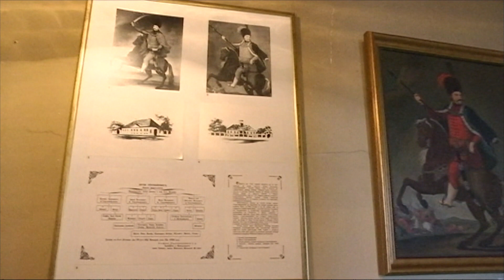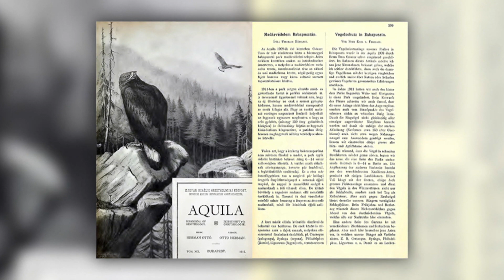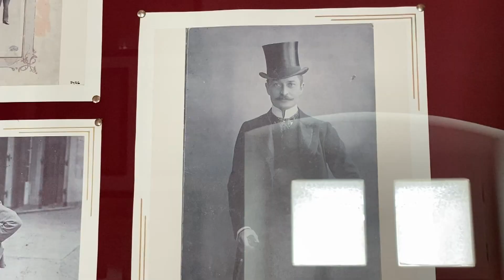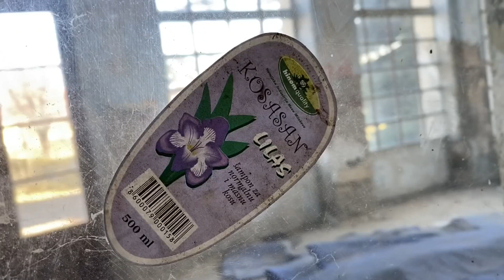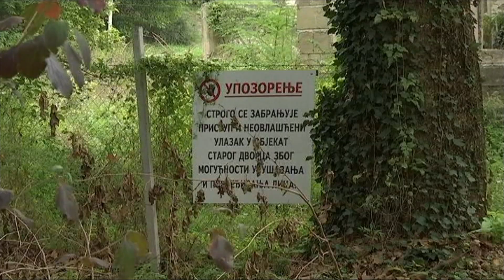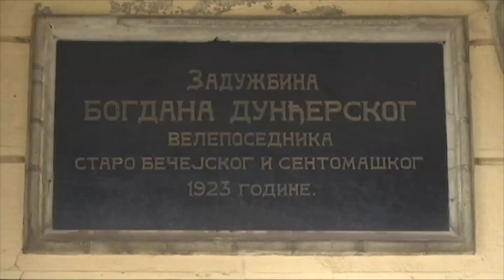RTS Lab: DVORCI SRBIJE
Više od 90 odsto dvoraca i kaštela koji postoje u Srbiji danas se ne koristi. Od projekta „Dvorci Srbije“ očekuje se da to stanje promeni.

U studiju RTS Laba govore v. d. pomoćnika ministra za kulturno nasleđe i digitalizaciju Danijela Vanušić i direktorka Republičkog zavoda za zaštitu spomenika kulture Dubravka Đukanović.

O saradnji sa francuskim ekspertima u ovoj oblasti pričaćemo sa Katrin Fodri, atašeom za kulturu Francuskog instituta u Srbiji, a iz Pariza, iz francuskog Ministarstva za kulturu, uključuje se Agnes Saal.

Radna grupa Ministarstva kulture i informisanja Srbije popisala je 118 dvoraca, vila i letnjikovaca - objekata koji su spomenici kulture ili se nalaze u statusu pod prethodnom zaštitom. Od ukupnog broja, 82 su u državnoj svojini, a većina je u lošem stanju. Značajan broj dvoraca još uvek je u procesu restitucije. Za restauraciju će biti odabrano 25 objekata.

RTS Lab donosi priče o dvorcima Fernbah i Karačonji. Čućete zanimljive detalje i o drugim baroknim i klasicističkim biserima arhitekture na prostoru Srbije.

Urednica emisije je Mirjana Nikolić.

Emisija je premijerno emitovana 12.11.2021. na kanalu RTS Nauka.